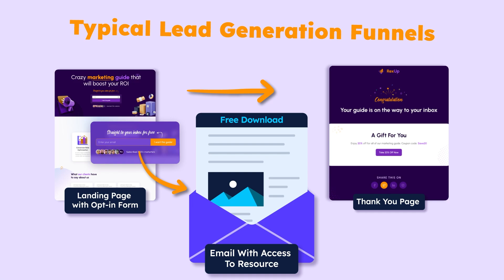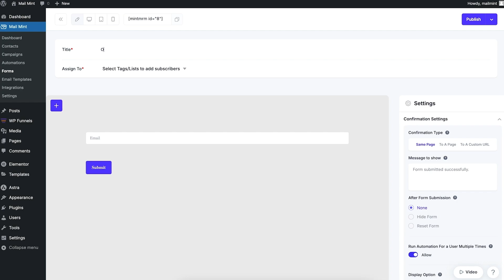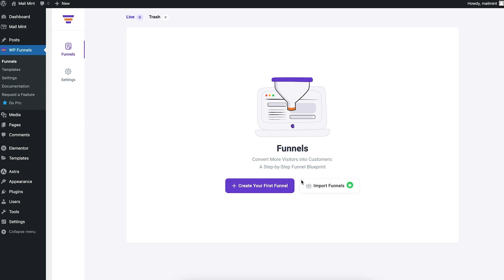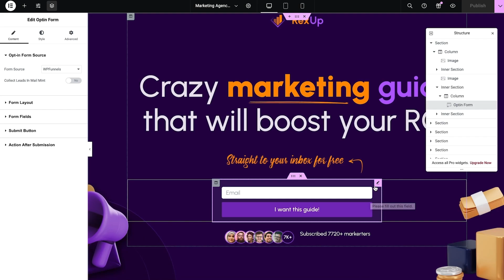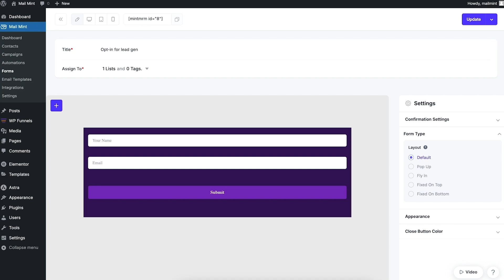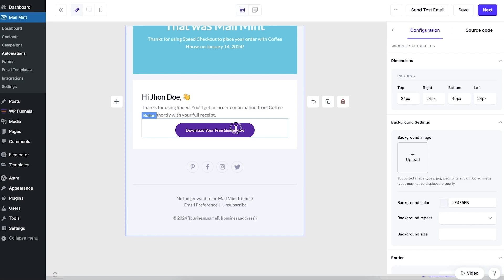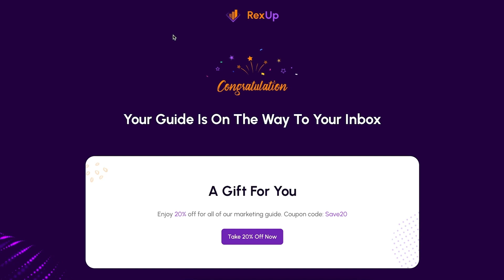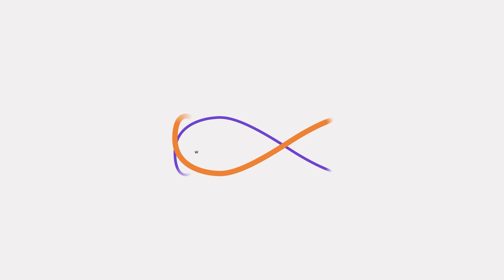How To Create A Lead Generation Funnel Absolutely Free (In WordPress)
You can easily collect leads on your WordPress site using 2 powerful plugins absolutely free!

In this video, you will learn how to create a typical lead generation funnel in WordPress.

A typical lead generation funnel usually consists of 3 specific aspects:
1. Landing Page with opt-in
2. Confirmation Page
3. Automated email campaigns.

In this video, we will create this funnel where you will offer a free resource on the landing page to collect leads. Once someone opts in, he will land on a simple confirmation page. At the same time, an automated email will be sent out with access to the free resource.

To do this, you will be using WPFunnels and Mail Mint (both of their free versions).